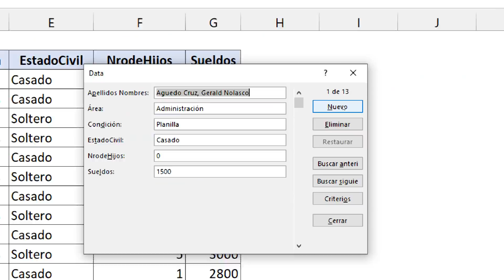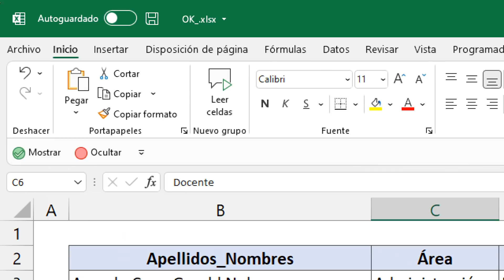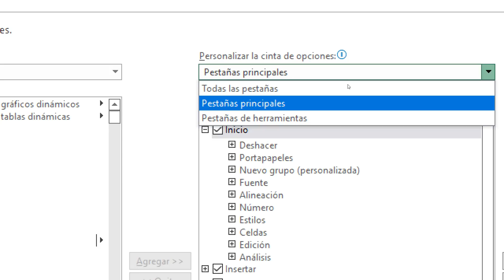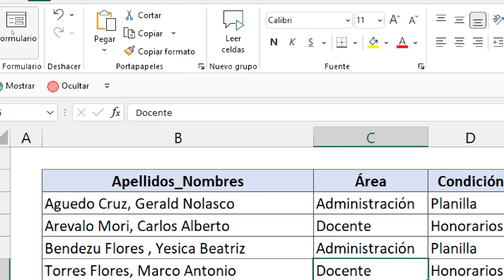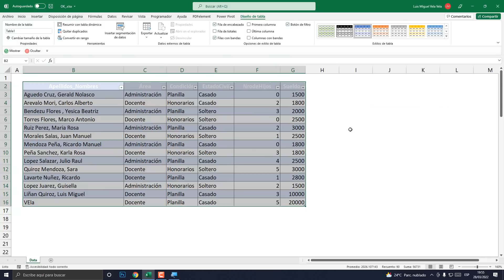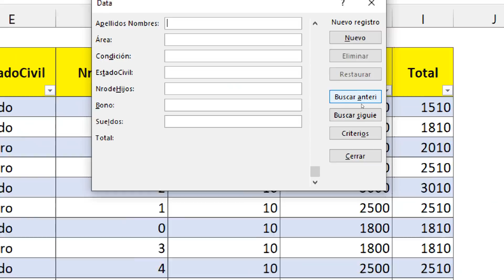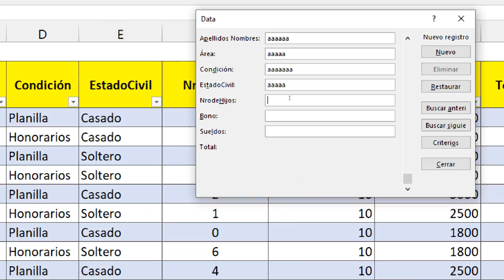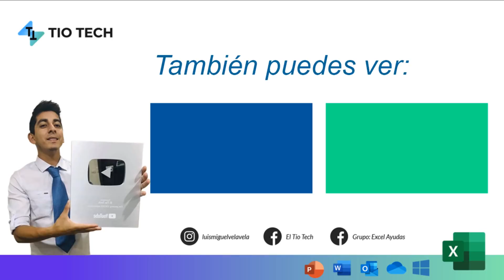Como crear un FORMULARIO DE INGRESO DE DATOS EN UN MINUTO en Excel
En este video aprenderás a CREAR UN FORMULARIO DE INGRESO DE DATOS EN MENOS DE 1 MINUTO usando la herramienta FORMULARIO del mismo Programa.

00:00 Introducción
02:25 Barra de búsqueda de herramientas
03:02 Cinta de opciones
04:10 Agregar nuevo grupo de comando
06:00 Agregar herramienta de formulario
07:55 Cambiar datos a una tabla
11:10 Validación de datos
13:20 Despedida